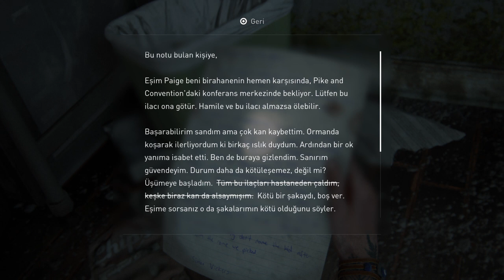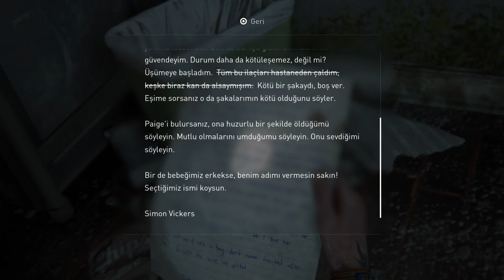The Last of Us™ Part II / Bolum 14